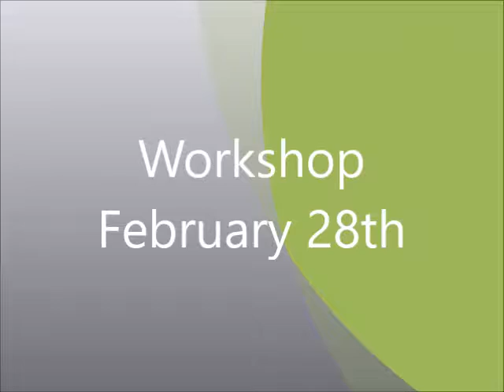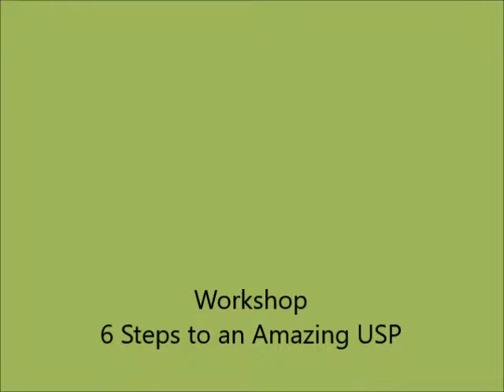6 Steps to your Amazing USP, February 28th 2018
Who should join this workshop?
• If you have a business idea or;
• If you are a start-up entrepreneur or;
• If you have been in business for some time and want greater success
then this workshop 6 Steps to Your Amazing Unique Selling Proposition is for you.
What is a USP?
A Unique Selling Proposition is a captivating factor or consideration that makes your offer (product or service) stand out from the competition.
Why have a USP?
• All successful companies have their own USP;
• One global company’s USP was even valued at over 1 Billion US dollars;
• It’s high time for you to have yours.

• Business mistakes to avoid;
• Success habits of great entrepreneurs;
• Examples of captivating USPs;
• 6 Steps to your amazing USP;
• Assistance in drafting your USP.

Presentation slides and explanation will be in English.
You are free to ask questions in Dutch, Papiamentu or Spanish, however, answers will be in English.

Place: Auditorium Curaçao Chamber of Commerce & Industry
Date: Wednesday, February 28, 2018
Time: 18:00 - 21:00
Price: fl. 40.=
Language: English
Trainer: Dennis Dare